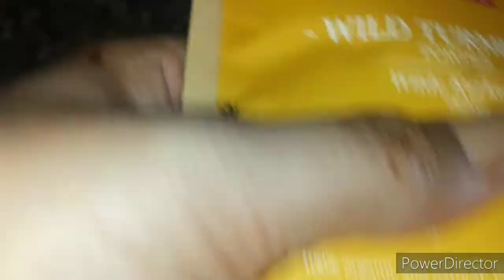Haldi for face pack || हल्दी फेस पैक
Hey guys !! Welcome to unTold पिटारा || Here are few intersting tip to use haldi on face || very healthy for your skin || clean your spot || you can use this 2-3 days in a week || Give it a try || please like share and subscribe my channel and don't forget to hit the bell button for more new videos 😀😀👍🏼